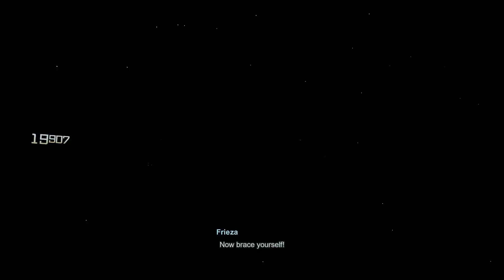DRAGON BALL: SPARKING! ZERO - What if Golden Frieza Defeats Goku & Vegeta